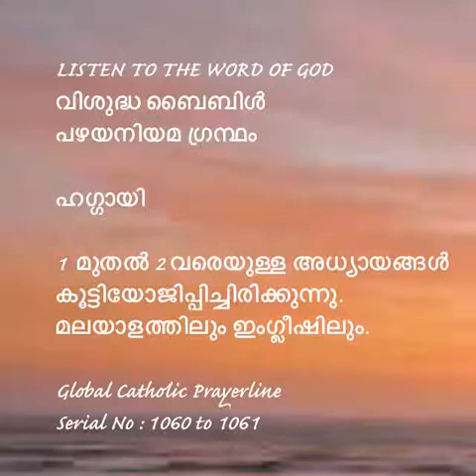Haggai 01 to 02- ഹഗ്ഗായി 1 to 2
Haggai 1 to 2
ഹഗ്ഗായി 1 to 2
LISTEN TO THE WORD OF GOD
വിശുദ്ധ ബൈബിൾ
പഴയനിയമ ഗ്രന്ഥം
Serial No-1060 to 1061